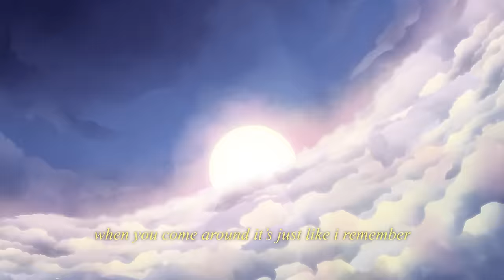The Weather - Fly By Midnight (Official Lyric Video)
Official lyric video for original single "The Weather" by Fly By Midnight.

Songwriters: Justin Breit, Justin Slaven
Producer: Slavo

Lyrics:

Verse 1:
I must look dumb
My hands feel clammy

Are your cheeks numb
From blushing at me?

Pre:
Well your bangs fit well
And your moms alright
So we talk talk talk
And we go all night

If the place clears out
Then we can’t stay here
So we walk walk walk
Till we disappear
Back into the ways things were before

Chorus:
We change like the weather
Apart or together
It’s been 20 years now it felt like forever
Well you come around and I’ll pick up where we left her
Feels like we only get better

Verse 2:
My playboy phase
You bought a bunny
I dye my grays
And you think that’s funny

Pre:
Well the rain cuts on
And it’s bout 3:10
So we run run run
Like we used to when

You would turn to me
And it all felt fine
now it’s lost on me
Cause you can’t turn time

Bridge:
And better
You’re my favorite sweater
And we’ll go on forever
Like weekends in December
When the snow falls then you call to
Talk about the weather together

Chorus:
Apart or together
When you come around it’s just like I remember

// ABOUT FLY BY MIDNIGHT //
Fly By Midnight is an LA based, self-distributed, pop duo consisting of singer-songwriter Justin Bryte and producer/singer-songwriter Slavo. In 2023, the band released their fourth album, “Fictional Illustrations,” which featured popular tracks including, “What If I Wasn’t Done Loving You”, “In The Night'', and “Infinitely Falling”. The album has been streamed over 80M times, has charted internationally, and has been featured on Spotify’s New Music Friday, Chill Hits, soda, Daily Lift, Pop Chillout, young & free, Happy Drive, etc., as well as Apple’s Relationship Goals, Freshening Up, and Everyday Hits, amongst others. “Infinitely Falling” was also featured on the trailer for the Netflix’s Original Film, “Love At First Sight ''. The album release coincided with their first US headliner, the "Paint Your Feelings" tour, which spanned 19 cities and included multiple sell-outs. With new music on the horizon, the duo is preparing for a busy 2024.